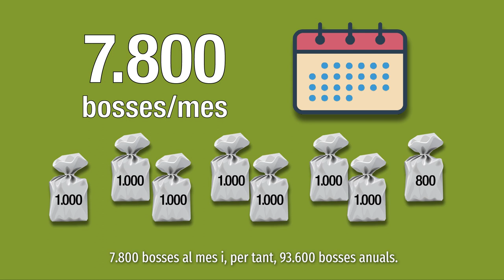Reduint el consum de plàstic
Gairebé 300 bosses de plàstic al dia. Aquest era el nombre de bosses consumides per tornar els orinals plans nets a les plantes d’hospitalització de l’Hospital Universitari Joan XXIII de Tarragona. Des del Servei d’Hoteleria de l’Hospital van detectar aquest consum en bosses de plàstic de curt recorregut i es van posar a treballar per solucionar-lo: “no era necessari fer servir la bossa perquè els circuits de net i brut estaven perfectament definits, per tant, la bossa no sumava, al contrari, restava”, explica l’Ana Herrero Guillén, cap de la Unitat d’Hoteleria de la Gerència Territorial de Tarragona.